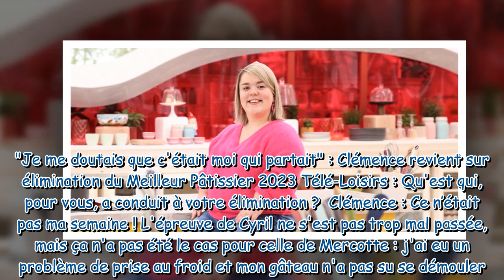Clémence Le Meilleur pâtissier réagit à son élimination J'ai complètement dans les bras d'une c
Clémence (Le Meilleur pâtissier) réagit à son élimination : "J'ai complètement dans les bras d'une candidate"